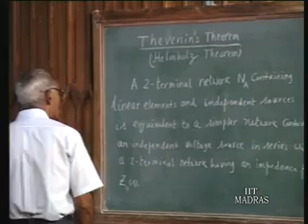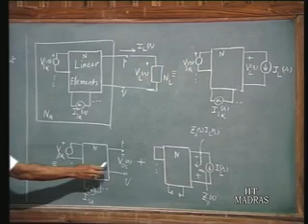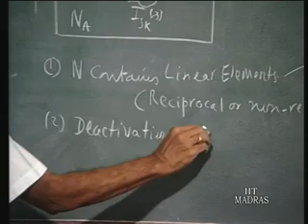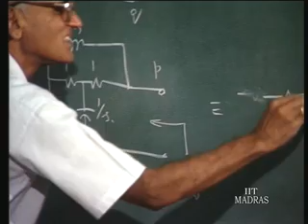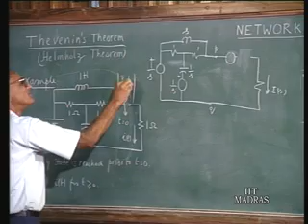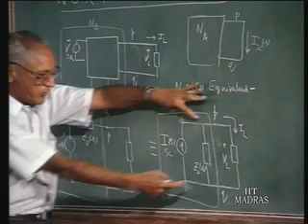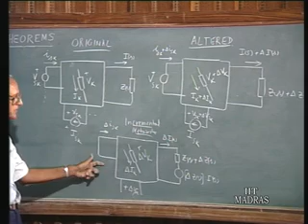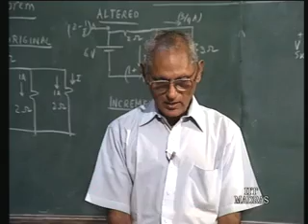Lecture - 35 Network Theorems(2)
Lecture Series on Networks and Systems by Prof. V.G.K.Murti, Department of Electrical Engineering,IIT Madras.